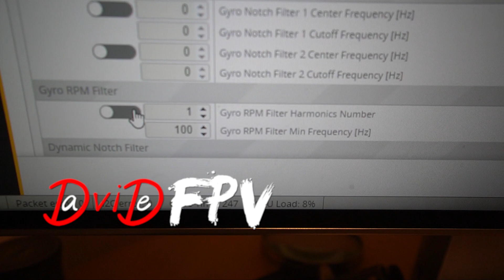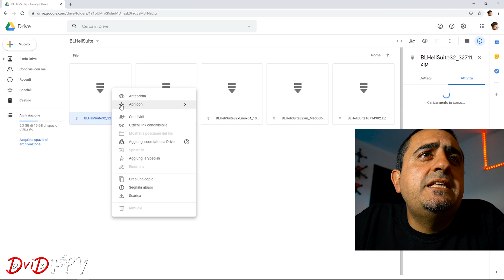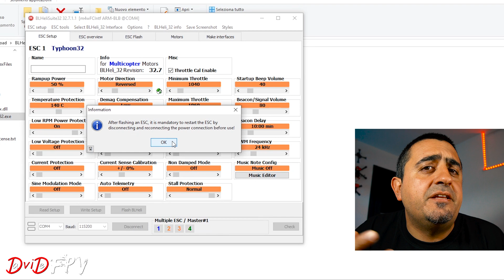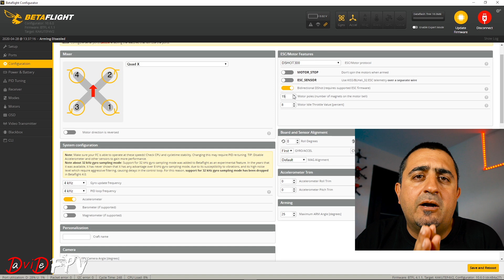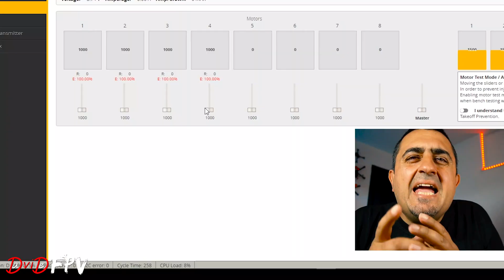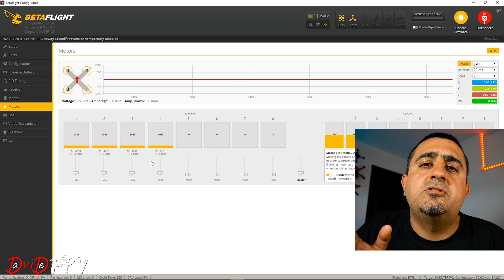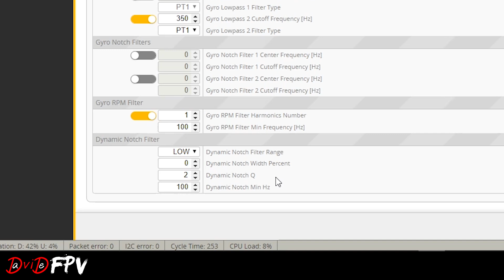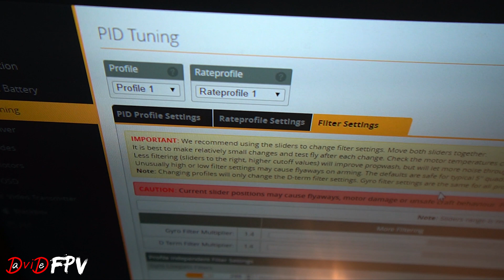BETAFLIGHT RPM FILTER & DYNAMIC NOTCH TUTORIAL | GUIDA alla CONFIGURAZIONE e OTTIMIZZAZIONE PARTE 2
BUILD D-ROCK - DRONE24ORE - SPEDIZIONI IN 24 ORE
DISCALIMER: acquistando da questi link, verrà versata una piccolissima % in favore del mio canale YT. A voi non costa un centesimo in piu' ma è un piccolo aiuto a supporto del tanto lavoro che c'è dietro a quello che visualizzate ogni settimana. Grazie.

Flight Controller
Kakute F7 AIO V1.5
Kakute F7 V1.5 e Tekko 32 F3 4in1 40A esc Combo

ESC
Tekko32 F3 4in1 40A ESC

ANTENNA
Menace GOGGLE Antenna PACK:

FPV CAM
Foxeer predator v4

RX
TBS CROSSFIRE NANO RX (SE)

VTX
RUSH TANK PLUS 5.8GHz 48CH Smart Audio 0/25/200/500/800mW

PROPS
T5143

MOTORI A BASSO COSTO:
IFLIGHT XING E PER 6S

MOTORI 4S:
ETHIX MR STEELE SILK MOTOR V3 per 4S

MOTORI 6S:
X-NOVA Hard Line 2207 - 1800Kv per 65

STARTER KIT:
Per chi vuole iniziare a volare senza fare danni
Emax Tinyhawk Indoor FPV Racing Drone RTF e Visore 37CH 25mW 600TVL

Per chi vuole osare subito con un 5"
Eachine Wizard X220S FPV Starter kit D24H
Eachine Wizard X220S FPV Drone e Flysky FS-i6X RTF

I migliori Occhiali FPV | The BEST FPV Goggles:
FATSHARK HDO V2

Le migliori RADIO:
FrSky Taranis X9D Plus SE 2019 24CH D16 Mode2
FrSky Taranis X9D Plus SE 2019 24CH D16 Mode2 Blu notte

Il miglior modulo diversity FPV
ImmersionRC RapidFIRE

Il miglior MODULO per la Radio
TBS CROSSFIRE TX LITE